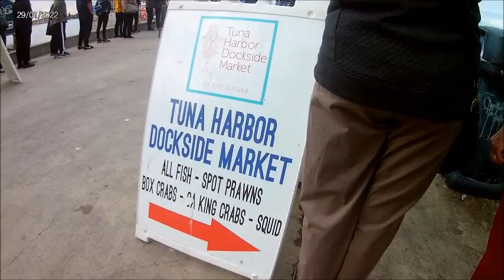Tuna Harbor Dockside Market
Nez Gimeno